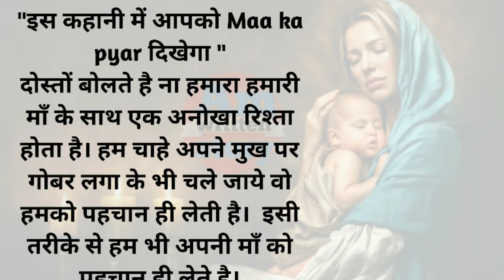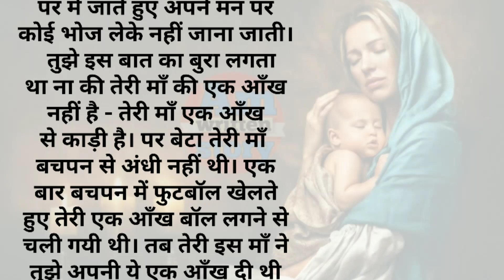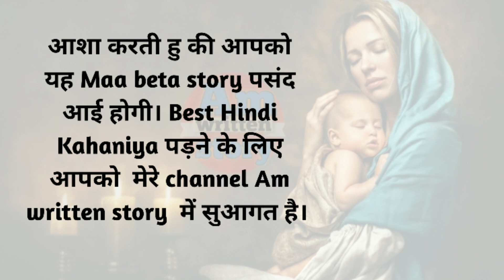एक माँ की दर्द भरि कहनी l hindi kahaniya l moral story l lessonable stories l Amwrittenstory.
एक माँ की ममता
एक माँ की संताने
एक माँ की बेबसी के प्रश्न उत्तर
एक माँ की बेबसी कविता का अर्थ
एक माँ की संताने song
एक माँ की ममता की कहानी तुम्हें सुनाता हूं
एक माँ की ममता की कहानी सुनाता हूं
एक माँ कैसे फंसी money laundering के case में part 2
एक माँ का प्रेमी बना बेटी का पति
एक माँ कैसे फंसी money laundering के case में crime patrol satark क्राइम पेट्रोल सतर्क
ek maa ki santane
ek maa ki bebasi
ek maa ki paanch betiyan
ek maa ki bebasi question answer
ek maa ki do santan
ek maa ki tarah
ek maa ki dua
ek maa ki tarah prabhu shanti deta hai
ek maa ki dua hai
ek maa ki duniya
ek maa ki do betiyan
ek maa ki dua kgf
ek maa ki dua hai kgf
ek maa ki drawing
moral story in hindi for kids
moral story in hindi writing
moral story in hindi fairy tales
moral story in hindi cartoon
moral story in hindi horror
moral story in hindi short
moral story in hindi koo koo tv
moral story in hindi ssoftoons
moral stories in hindi kahaniya new
moral stories in hindi kahani ghar ghar ki
moral story in hindi kahaniyan
moral story in hindi bhutiya kahani
moral stories hindi kahaniya channel
moral stories hindi kahaniya all new episodes
moral stories hindi kahani nagin